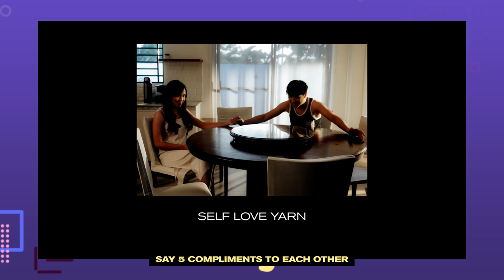Darren x Kyline Compliments Each Other | Friendship Test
SPECIAL THANKS TO KYLINE ALCANTARA!